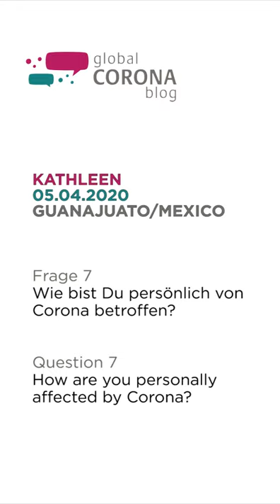Kathleen aus Mexiko über ihre persönliche Betroffenheit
Das Coronavirus macht namen- und gesichtslos. Menschen verschwinden nicht nur hinter Masken, sondern auch hinter Infektionsraten und Sterbezahlen. Was die Corona-Pandemie ganz persönlich für jede und jeden Einzelnen bedeutet, dass berichten unsere Partner*innen im global-corona.blog.

Wir, das EWNT sind u.a. mit dem global-corona.blog für den Smart Hero Award in der Kategorie „Spezialpreis für Corona-Engagement" nominiert. Ohne die Mitarbeit der vielen Menschen weltweit wäre das nicht möglich gewesen. Unterstützt die Blogger*innen und das EWNT, indem ihr beim Publikumsvoting dabei seid